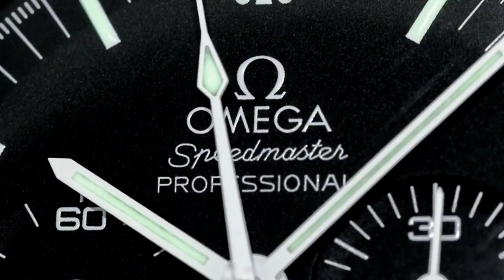DO NOT BUY A USED ROLEX !!!!